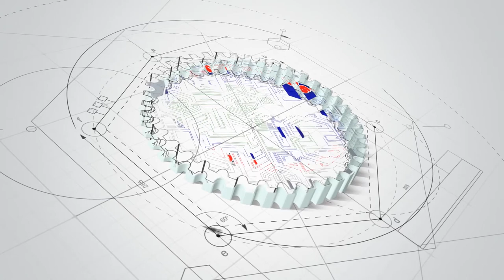Chang Tractor Sugarcane Harvester : T Series - T900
The highest demand sugarcane harvester with its capacity to neatly cut and stack, “Chang Tractor” T Series allow you to choose how to stack which shortens valuable sorting and delivery time. 1 stack provides 300-500 kgs. sugarcane shoots with capability to cut 80-200 tons of sugarcane shoots per day.

If you are interested in "High speed performance with efficient and effective collecting of sugarcane shoots", "Chang Tractor" is your best choice.